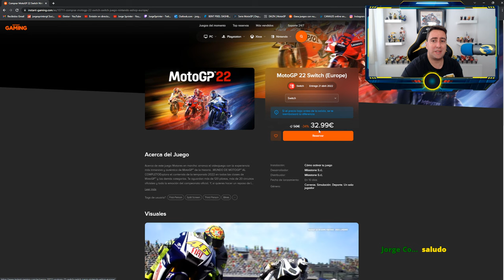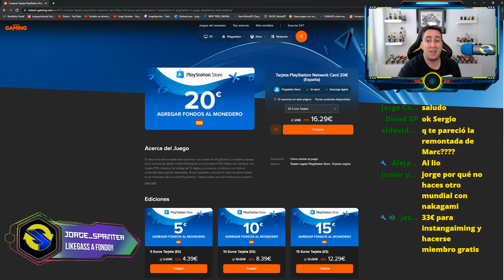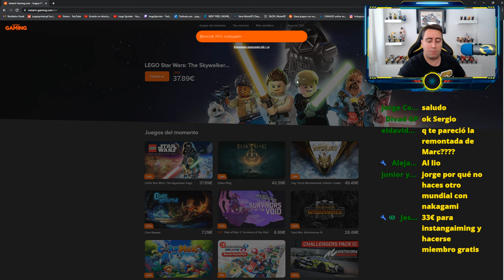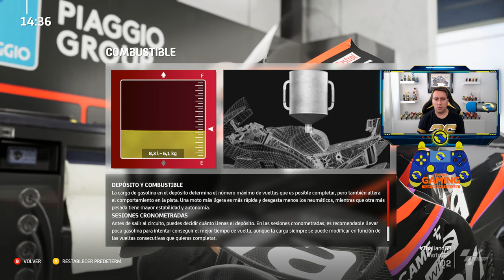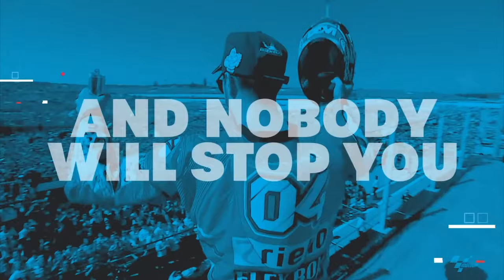⚡ VIÑALES vs BAGNAIA LA BATALLA FINAL por el MUNDIAL | TOP GUN MAVERICK | MOTOGP 22 mod #5 ⚡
LIKEGASSSSS A FONDOOO !!!